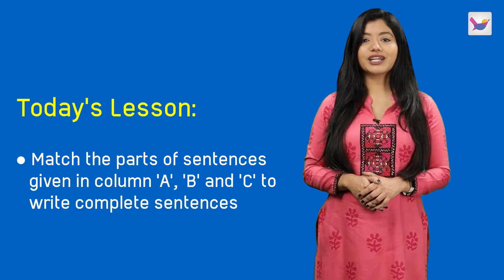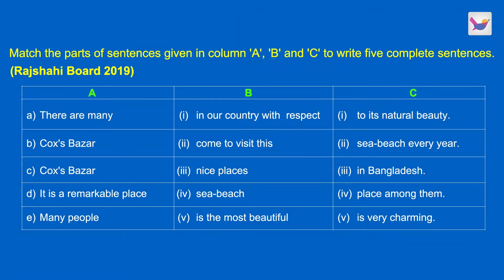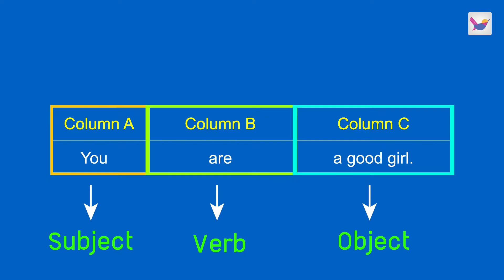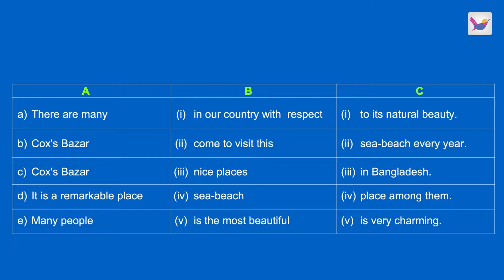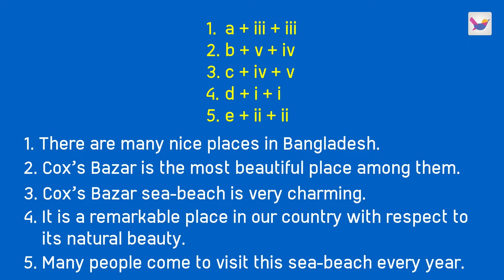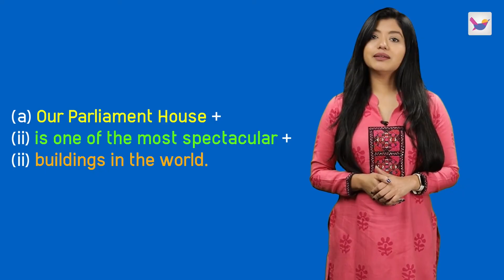Lesson 1.10: Match the parts of sentences | SSC English 1st | Shikho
এতে পাবে,
🎥১৯টি অ্যানিমেটেড ভিডিও লেসন
📒৪৯ সেট কুইজ
❓২৮টি এক্সাম
📒১৮৪টি স্মার্ট নোট
📲১০৪২টি প্রশ্ন উত্তর
📊৮৪টি টেবিল